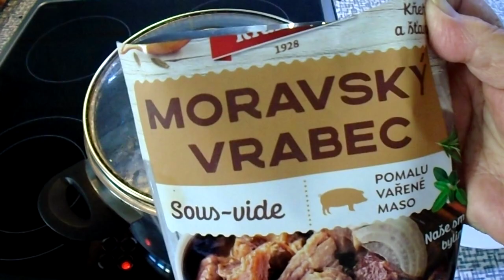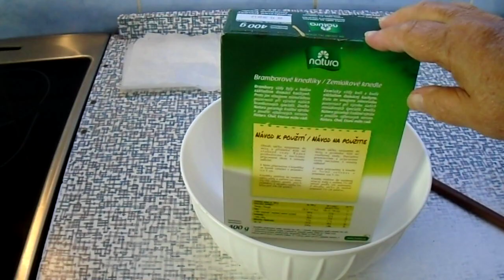Vepřová a br knedl